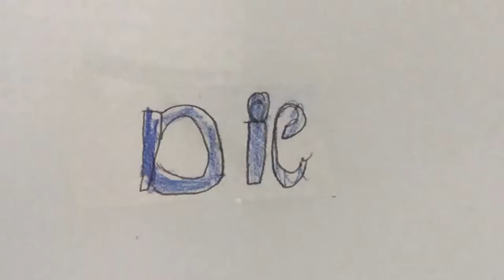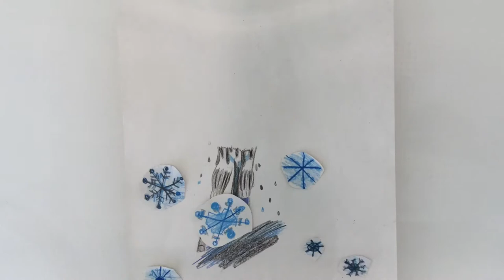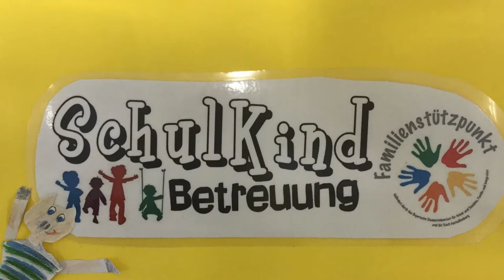Das Schwein und seine Zeitmaschine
Ein Kurzfilm, wie der Klimawandel noch verhindern werden konnte.

Erstellt im Rahmen des Sommerferienprogramms 2019, der Schulkindbetreuung (SKB) im Familienstützpunkt Hefner Alteneck, Schweinheim